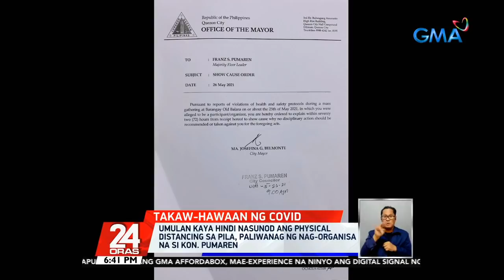Franz Pumaren blames rain for lack of social distancing at COVID-19 relief line | 24 Oras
Quezon City Councilor Franz Pumaren on Wednesday explained his side on allegations of health protocol violations in his food distribution program in Barangay Old Balara.

24 Oras is GMA Network’s flagship newscast, anchored by Mike Enriquez, Mel Tiangco and Vicky Morales. It airs on GMA-7 Mondays to Fridays at 6:30 PM (PHL Time) and on weekends at 5:30 PM. News updates on COVID-19 (coronavirus disease 2019) and the COVID-19 vaccine